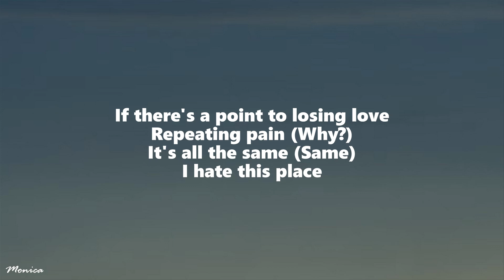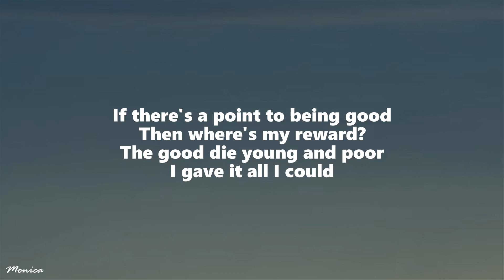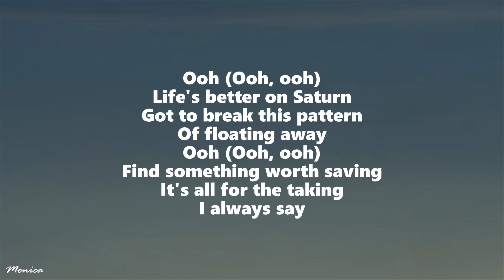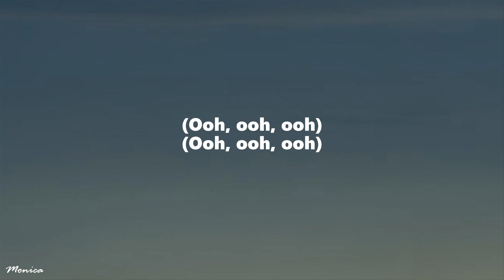SZA - Saturn (Lyrics)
SZA - Saturn

(Lyrics):
[Verse 1]

I always say I'll be better on Saturn
None of this matters
Dreaming of Saturn
Saturn